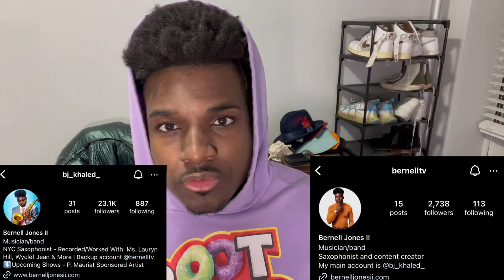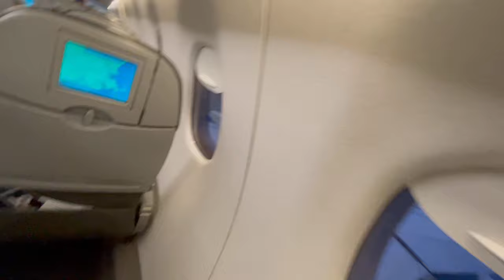What It’s Like Being a Musician in NYC: Episode 16 INTERNATIONAL TRAVEL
Watch me as I travel to Aruba to relax and play a grand wedding!